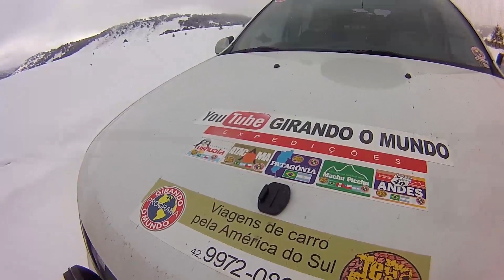BL 02 Seleção de imagens Patagônia 2015 Parte 2